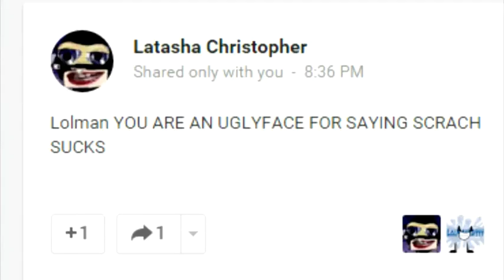a repoop of the videos that spelt my nickname wrong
Misspellings: RaymanChorme, Rayman Chrome
I could have posted this on my first channel, but swearing (channel still monetized idk why)